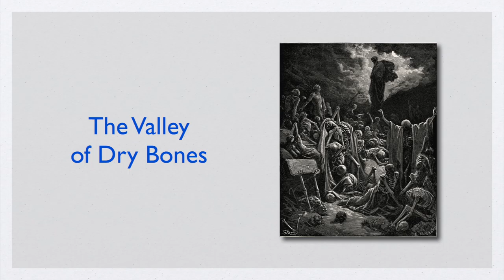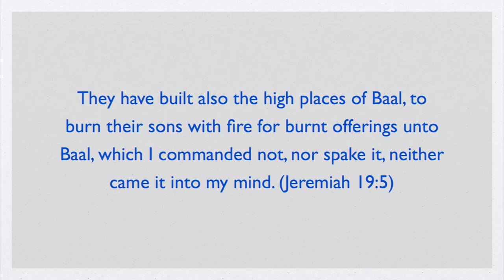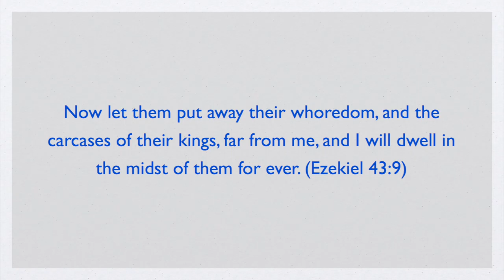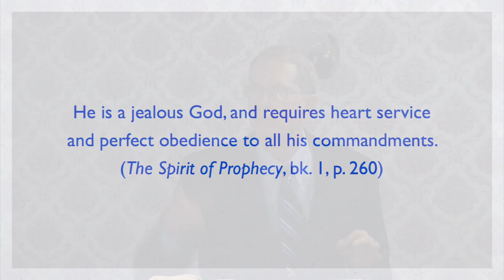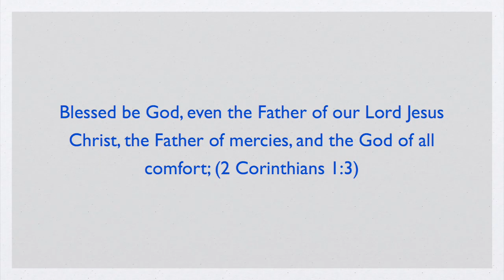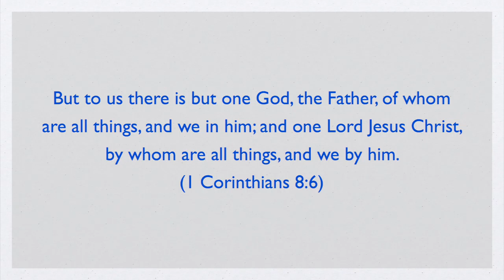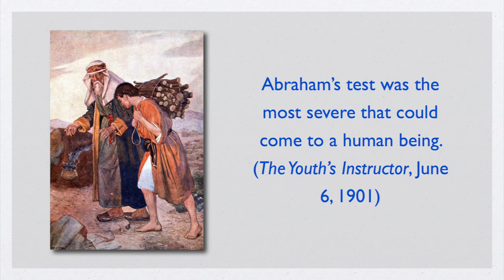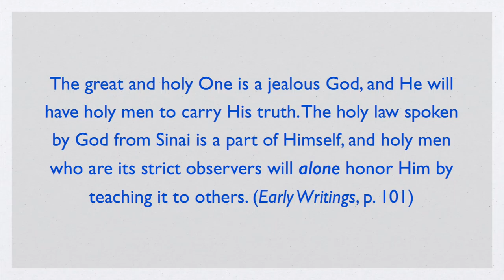The Jealous God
This presentation reveals that God and Father of our Lord Jesus Christ is a jealous God. "The close and sacred relation of God to His people is represented under the figure of marriage. Idolatry being spiritual adultery, the displeasure of God against it is fitly called jealousy" (Patriarchs and Prophets, p. 306).

In this study we see how the Bible reveals that God will not accept false worship.